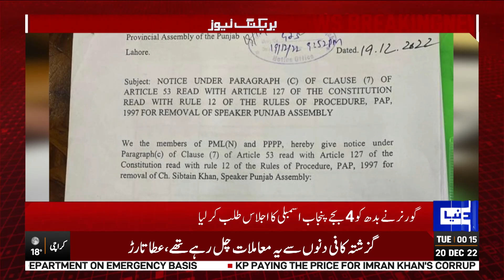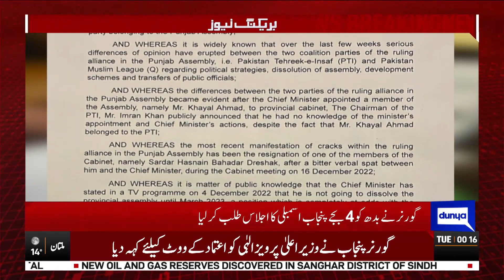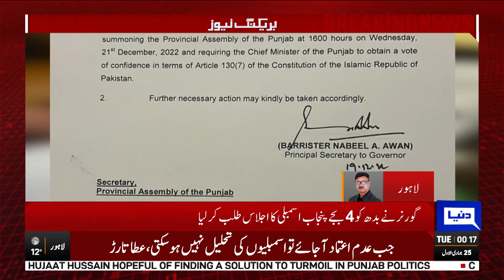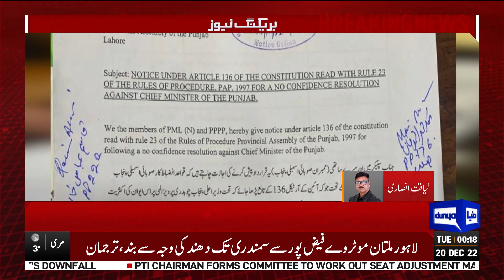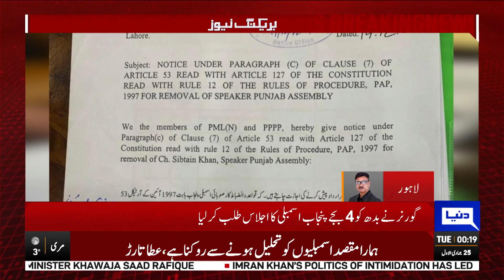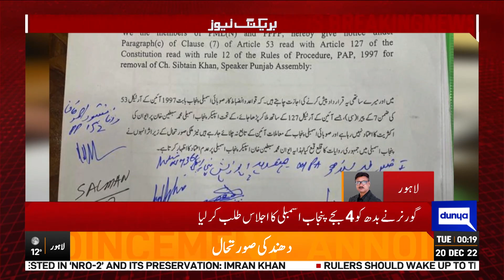Governor Punjab Asks CM Pervaiz Elahi TO Seek Vote OF Confidence | Dunya News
Aun Chaudhry Meets PM Shehbaz Sharif